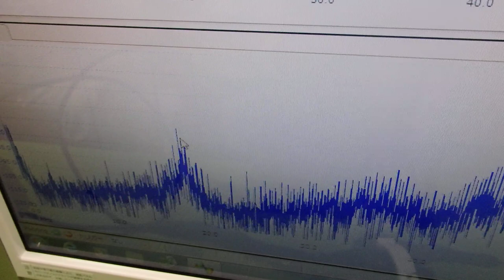表面弾性波を利用した超音波制御技術 ultrasonic-labo